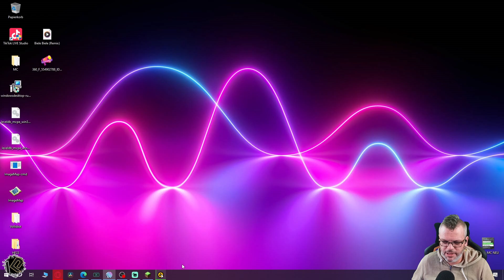🌳Let's Play Minecraft Folge 1006 - Ein langer weg | Deutsch